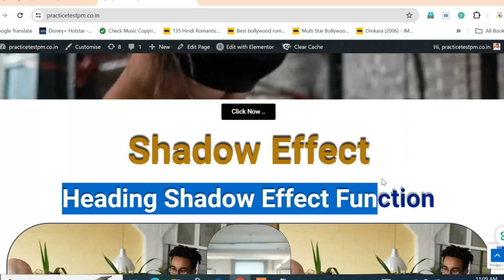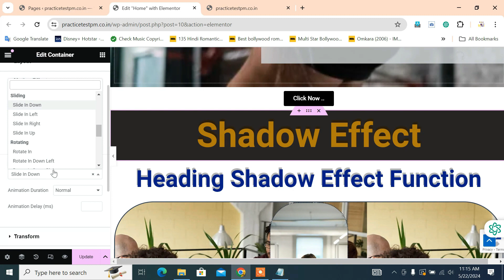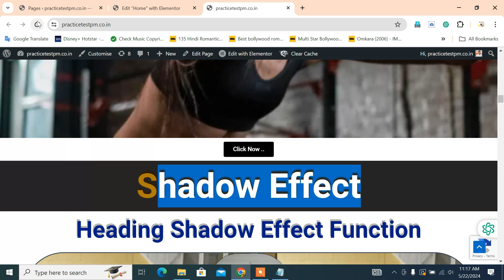How to use motion animation effect with container or without container in text heading in elementor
How to use motion animation effect with container or without container in text heading in elementor in hindi tutorial